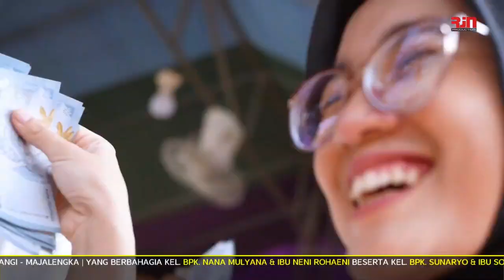ASONIA Organ Campur Sari / Panganten anyar / Edisi Ciborelang Jatiwangi 2